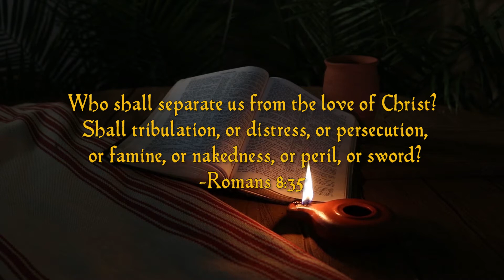Romans 8:35-39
Nothing can separate the believer from the love of Christ.